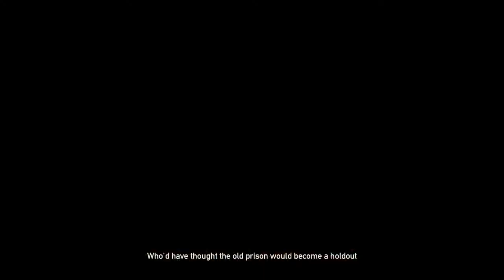Far Cry® 5 146:New Game+ Henbane River